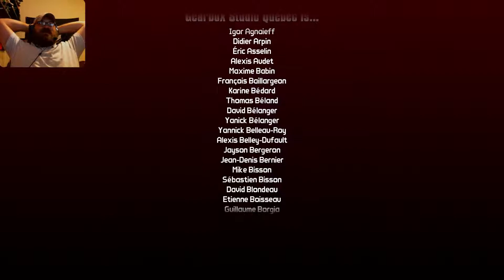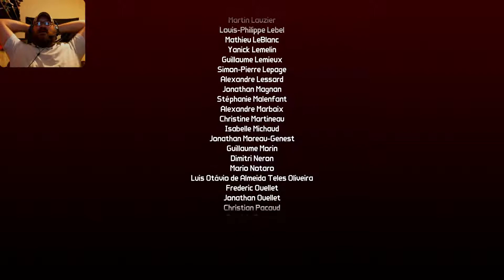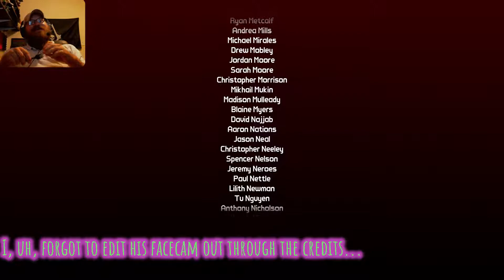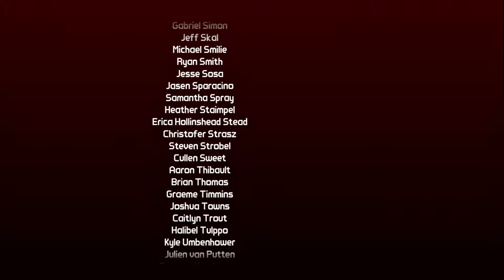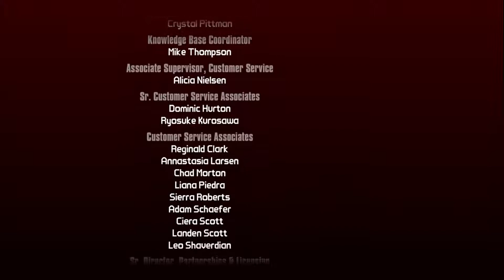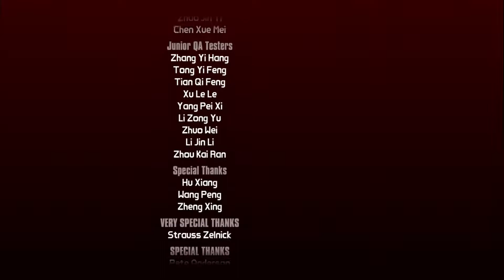HECTOR'S GROSS! // Broderlands 2 the Fight for Sanctuary #5 (end)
Another comrade fallen to the spores, we cannot let Hector destroy us all.  Time to bring the fight to him!